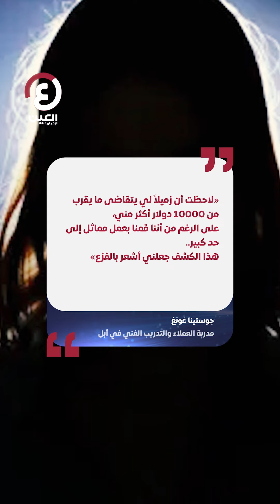بسبب الرجال «ثورة» موظفات أبل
الثورة في العملاق الأمريكي هذه المرة ليست تكنولوجية بل قضائية.. فما السبب الذي دفع نساء الشركة مقاضاة "⁧‫أبل‬⁩"؟